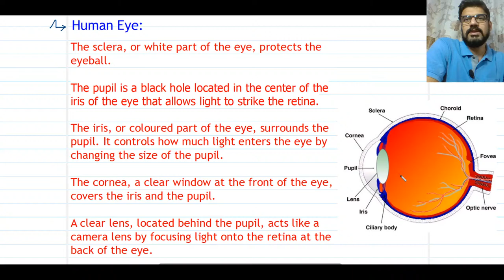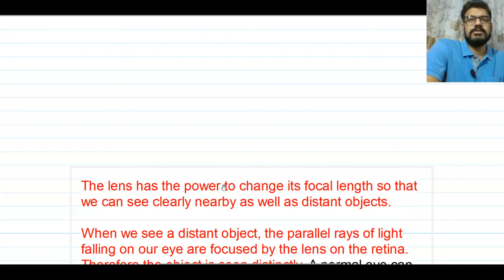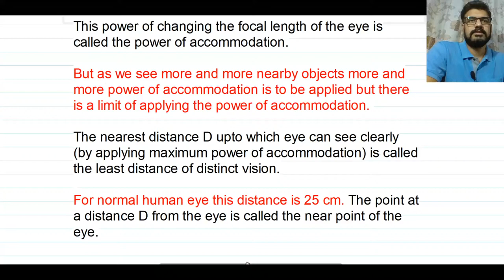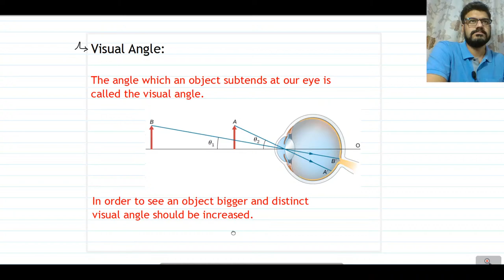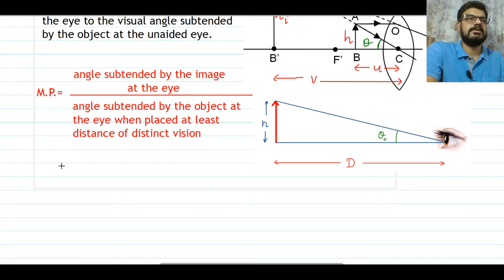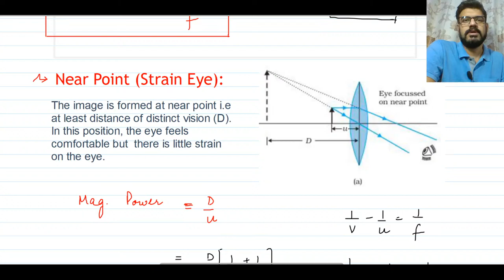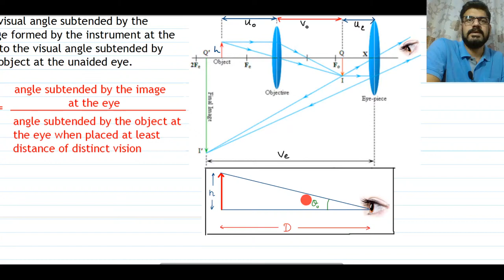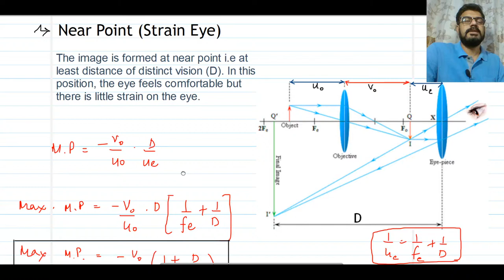Optical Instruments | Simple Microscope | Compound Microscope | Ray Optics - 17